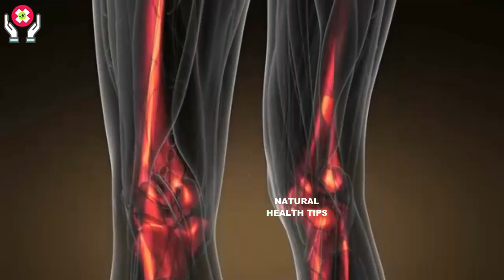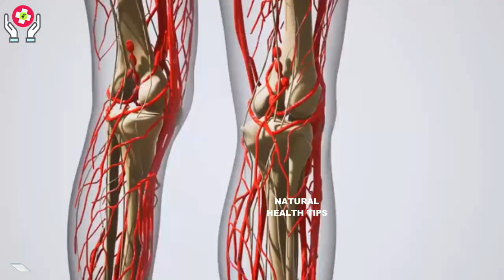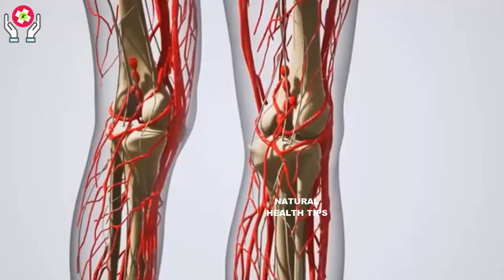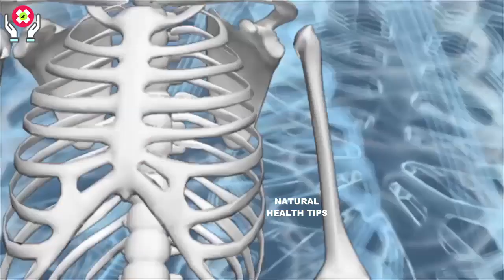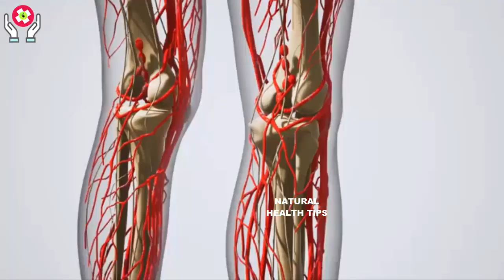Veins Blockage Clear In 3 Days | Naso Ki Kamzori And Joint Pain Treatment | Natural Health Tips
Video Link =
About Natural Health Tips: